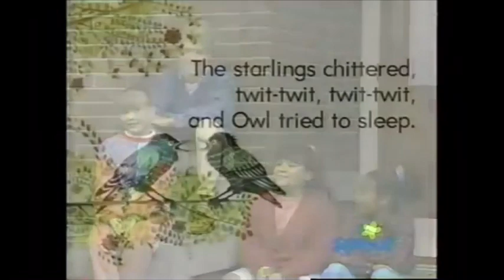The Complete Second Season (Tape 2) (1993 Version) Part 6